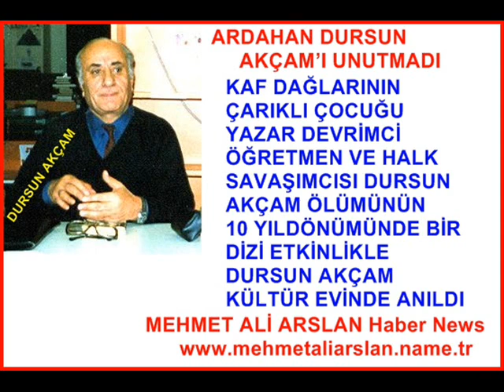Dursun Akçam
Haberin Detayı : DURSUN AKÇAM Kimdir
Dursun Akçam "On üç doğum yapıp altısını yaşatabilmiş" bir köylü ailesinin çocuğu olarak Ardahan'ın Ölçek Köyü'nde 1930 yılında doğdu. Köyde açılan geçici Halk Dershanesi'nde okuma yazma öğrendi. Bitirdiği ve edebiyatla tanıştığı Cilavuz Köy Enstitüsü, yaşamının dönüm noktası oldu.
1945'te girdiği enstitüyü 1950'de bitirdi. Önce Kars'ın Oluklu köyünde, bir yıl sonra kendi köyünde olmak üzere Kars yöresinde 1956'ya, Gazi Eğitim Enstitüsü Edebiyat Bölümüne girinceye kadar öğretmenlik yaptı. 1958'de Ardahan Ortaokuluna Türkçe öğretmeni olarak atandı, orada bir yıl kaldı, askerliğini yedeksubay öğretmen olarak Kuleli Askeri Lisesi'nde edebiyat öğretmeni olarak tamamladı. 1960-63 arasında Kırıkkale Lisesi ve Keskin Ortaokulunda öğretmenlik yaptı.
"Analarımız" adlı röportajı ile Milliyet Gazetesi'nin Ali Naci Karacan ödülüne, Haley isimli öyküsüyle 12. Antalya Festivali Sanat Ödülü'ne, Kanlı Derenin Kurtları adlı eseriyle 1976 TDK Roman Ödülü'ne layık görüldü.
12 Mart döneminde Ankara Sıkıyönetim Komutanlığı Askeri Mahkemesince tutuklandı ve TÖS davasında yargılandı. 8 yıl 10 ay hapse mahkum edildiyse de Yargıtay sürecinde beraat etti ve bu süre içinde hep açığa alınmış durumda kaldı. Daha sonra Ankara Atatürk Lisesi'ne atandı ve oradan İncesu Ortaokuluna sürgün edildi. 12 Eylül'de yurtdışına çıkmak zorunda kaldı ama yazma azmi sürdü. 11 yıl ülkesine dönemedi. Daha sonra Kuşadası'na yerleşti. Edebiyatçılar Derneği'nce Onur Ödülü'ne değer görüldü (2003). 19 Eylül 2003'te, iki aydır tedavi gördüğü Akciğer Kanserinden öldü. Türkiye İnsan Hakları Kurumu (TİHAK) kurucu üyesiydi.
Varlık, Yeni Ufuklar, Demet, Köy ve Eğitim, İmece, Pazar Postası, Son Havadis, Dünya, Milliyet, Cumhuriyet, Akşam, Vatan, Yön, Devrim, Türk Dili, Forum, Milliyet Sanat, Yeni Toplum, Demokrat Dergi ve gazetelerinde yazıları ve öyküleri yayımlanan Dursun Akçam'ın kitaplarının yeni basımları Arkadaş Yayınevince yapılmaktadır.
Kırsal gerçekliklere ilişkin gözlemlerini edebi, mizahi bir üslupla anlattığı yapıtları: Ölü Ekmeği, Sevdam Ürktü, Doğunun Çilesi, Kan Çiçekleri, Taş Çorbası, Kafkas Kızı, Dağların Sultanı, Kafdağı'nın Ardı, Kanlıdere'nin Kurtları, Maral.

MEHMET ALİ ARSLAN Haber News
Yazıyoruz Çünkü Herkes Okuyor
Dünyada ve Evrende Son Dakika Haberler